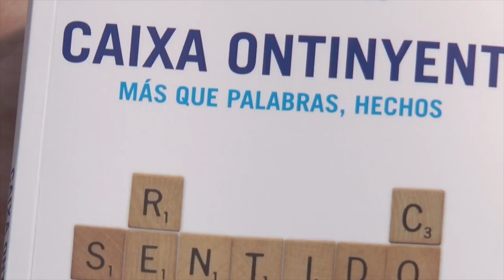Fira del Llibre 2016 | José Pla i Ana Botella - "Caixa Ontinyent. Más que palabras, hechos"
Vincle Editorial llança el tercer volum de la seua col·lecció Empreses, dedicat a l’estudi del cas de Caixa Ontinyent, única supervivent del sistema de caixes d’estalvi valencianes. Un exemple de banca de proximitat i de “sentit comú”, segons els autors, els professors de la Facultat d’Economia de la Universitat de València José Pla, Cristina Villar i Ana Botella.